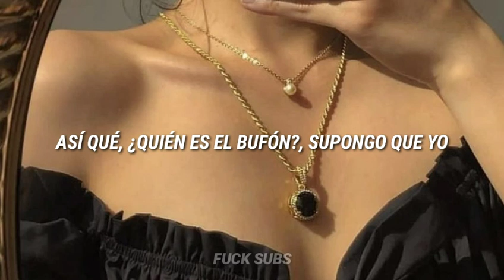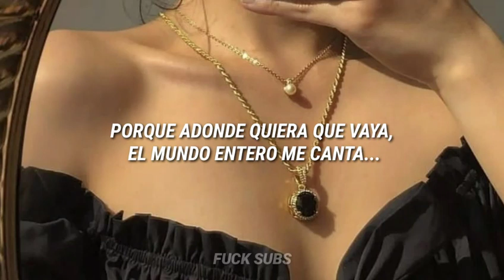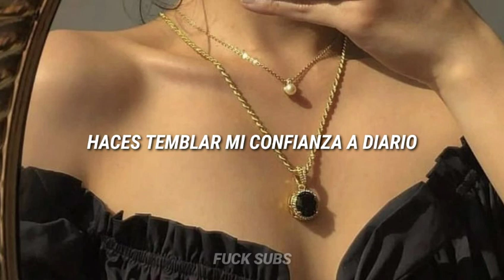The Vamps, Shawn Mendes – Cecilia [Letra en Español]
[Letra de "Oh Cecilia"]

[Intro: The Vamps]
Cecilia, you’re breaking my heart
You’re shaking my confidence daily

[Verse 1: Brad]
Put your hands up, you’re surrounded
The whole love thing, I clowned it
Then who’s the joker? I guess I’m it
Cause I let it right go when I found it
Time has never been my best suit
Now I’ve got everything except you
You moved out of my heart, still got the bruise
I’d give it all back to be next to you

[Pre-Chorus: Brad]
I turn my radio up and it’s just my luck,
Why-y-y-y-y-y me??
I turn my TV on, it’s the same old song, why are you following me?
It’s like a "Missing you" sign is written on my face
Why-y-y-y-y-y-eh?
It’s like everybody knows cause everywhere I go the whole world is singing to me, yeah

[Chorus: The Vamps]
Oh Cecilia, I’m down on my knees
I’m begging you please to come home
Uh-uh-uh-eh-eh
Uh-uh-uh-eh-eh
Uh-uh-uh-eh-eh
Uh-uh-uh-eh-eh-eh-eh-eh

[Verse 2: Brad & Shawn Mendes]
I had the girl of my dreams and now she’s all gone
Thought that we could last forever, I was all wrong
Said the talking was cheap and now I'm flat broke
She don’t even wanna see my face anymore
She don’t wanna say, where she's gone away
But she’s on replay in my, in my brain
I’ll do what it takes any time and place
We can turn a breakup into an outbreak

[Pre-Chorus: Brad & Shawn Mendes]
Why-y-y-y-y-y me?
Why-y-y-y-y-y-eh?

[Chorus: Shawn Mendes & All]
Uh-uh-uh-eh-eh
Uh-uh-uh-eh-eh
Uh-uh-uh-eh-eh
Uh-uh-uh-eh-eh-eh-eh-eh

[Bridge: Brad]
Although we’re many miles apart but I still feel her
There’ll never be another one like my Cecilia
Oh where, oh where could she be? Does she still care about me?
When will she finally come back to, come back to me?

[Chorus: All]
Uh-uh-uh-eh-eh
Uh-uh-uh-eh-eh
Uh-uh-uh-eh-eh
Uh-uh-uh-eh-eh-eh-eh-eh